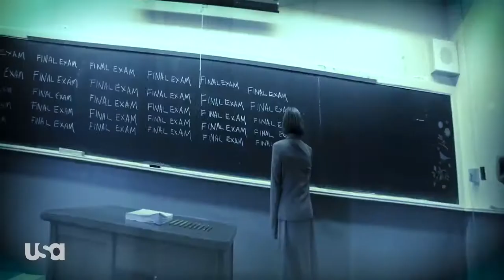Falling Water - Season 2 - Promo